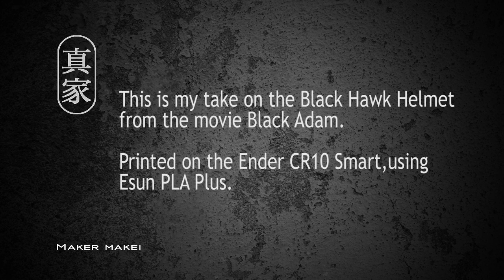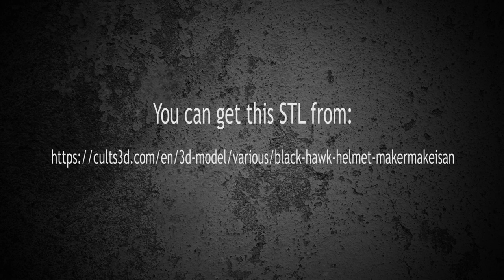Black Adam Movie Black Hawk Helmet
This is the 3d printed Black Hawk Helmet from the movie Black Adam.

Printed on the Ender CR10 Smart using Esun PLA Plus filament.
It's a brilliant display item or you can use it for Cosplay.